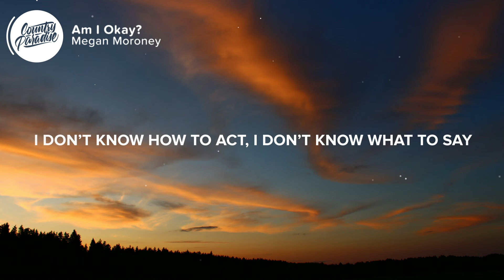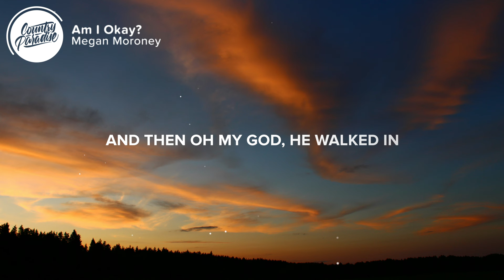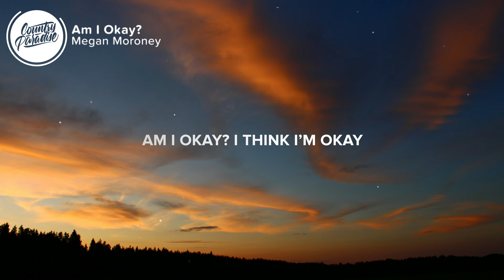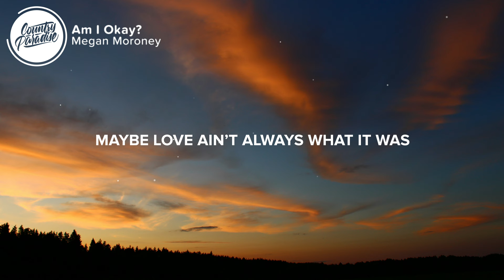Megan Moroney - Am I Okay? (Lyrics)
⏬ Download or stream Megan Moroney - Am I Okay? from her new album 'Am I Okay?'

⚡️ I think I’m really happy, I think I want to stay

🎤 Lyrics: Megan Moroney - Am I Okay?

[Verse 1]
I checked my pulse and my heart’s still beating
Exhale I think I’m still breathing
Both feet on the ground but something’s changed

I’ve been playing less black keys baby
And my friends swear I’ve gone crazy

[Chorus]
’Cause oh my God he walked in
Like a 6’2” dream heaven sent
He says what he means and he means what he says
And he’s funny and he’s smart and he’s good in (good in)
Maybe love ain’t always what it was
Not crying and dying and messing me up
I think I’m really happy
I think I want to stay
Oh my God, am I okay?

[Verse 2]
Who knew guys still brought flowers
Or picked up the phone before a last call hour
And not ’cause they cheated and not ’cause they lied
And not ’cause they’re sort of sorry after a fight
And wait
There’s guys that can communicate?
That aren’t looking for a heart to break
Always thought hell no, no way

[Chorus]
And then oh my God he walked in

[Bridge]
I don’t feel like a sad song soundtrack
The old me doesn’t know how to feel about that
Am I okay? I think I’m okay

Songwriters: Jessie Jo Dillon, Luke Laired, and Megan Moroney
Producer: Kristian Bush

👨‍💻 If you like "Megan Moroney - Am I Okay?" check out these other tracks:

Picture credit
📷 Bulat Akhtiamov

👩‍💻 Share Megan Moroney - Am I Okay? with your friends!